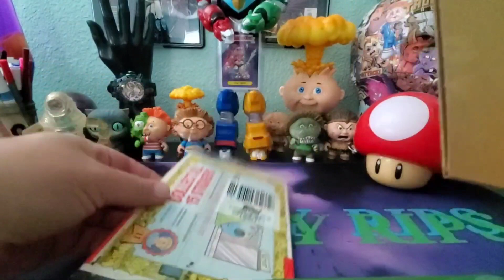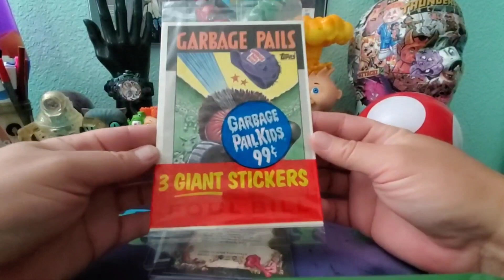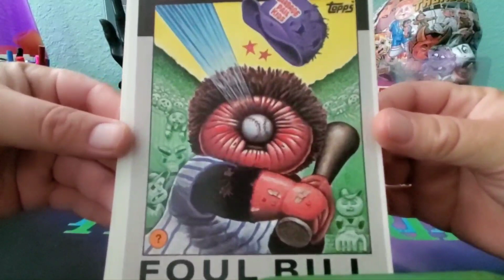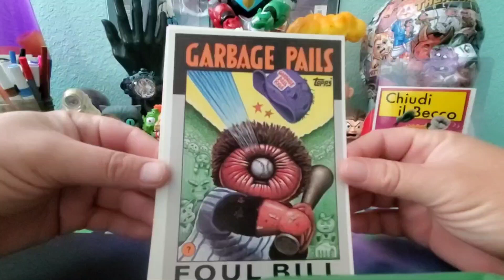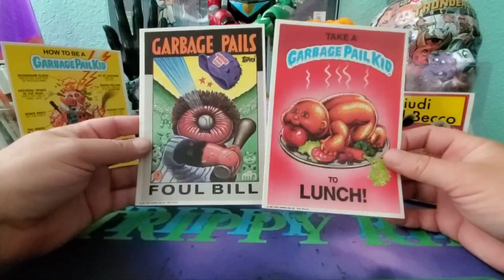Mail Day.....Art of Kipfer Winner....Garbage pail kids Jumbo cards and sketch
garbage pail kids cards sketch art of kipfer mr beast rip opening non sports gpk nation phonk music every day mario bros movie peaches jack black